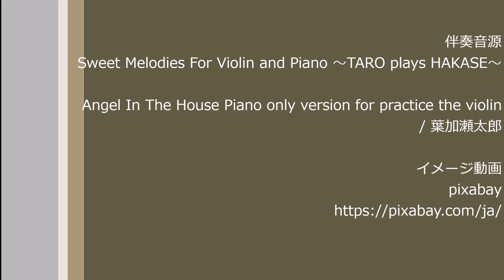Angel In the House / Taro Hakase / Cover Roland AE-20SC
Hello, everyone! In this performance, I present the captivating melody of Taro Hakase's "Angel In the House" using the delightful Roland Aerophone. The unique tones of the Aerophone blend seamlessly with the beautiful composition by Taro Hakase, creating a soothing musical experience.

"Angel In the House" is a testament to Taro Hakase's musical brilliance, and I hope to convey its charm through the expressive capabilities of the Aerophone. The ethereal atmosphere within the composition is brought to life with the Aerophone's gentle and harmonious tones.

Take a moment to immerse yourself in the tranquil ambiance created by this rendition. I hope this performance brings you a sense of calm and allows you to appreciate the beauty of the melody. Your comments, shares, and likes are greatly appreciated. Please enjoy the music!

伴奏音源
Sweet Melodies For Violin and Piano ～TARO plays HAKASE～
Angel In The House Piano only version for practice the violin / 葉加瀬太郎

イメージ動画
pixabay